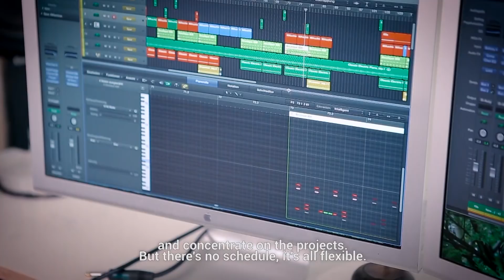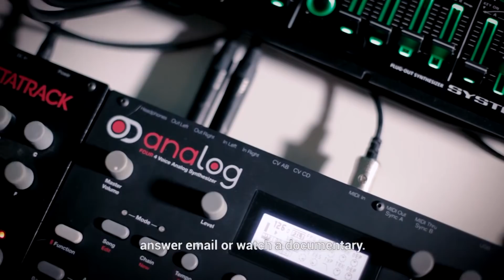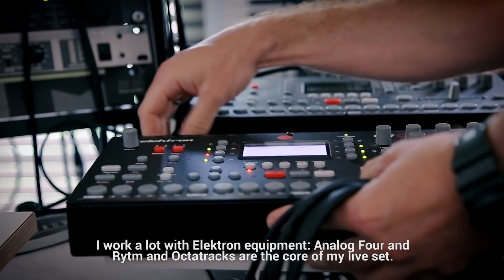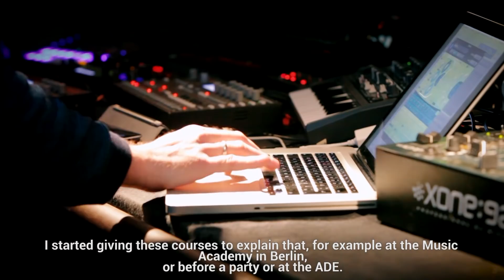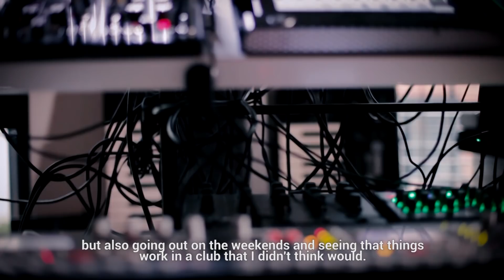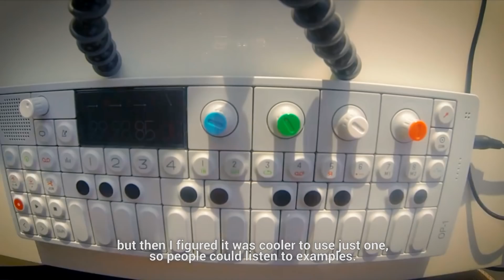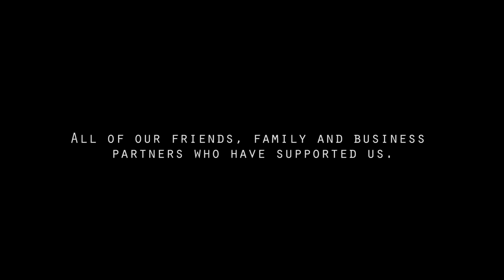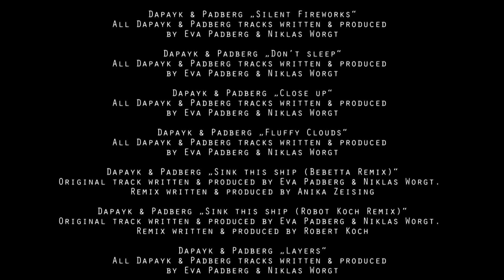Dapayk 20 Years on Stage Documentary - Webisode 5: Nerdtalk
For more than two years, a camera crew accompanied Dapayk on his travels around the world, recording his many different performances and all the things that go with them, and the result is a first ever retrospective look at his career to mark two decades in action as a top live act. It is an essential watch for anyone with an interest in electronic music and is a great window into Dapayk’s unique musical mind.

We would like to thank:

Alle Farben
Basti Schwarz
Christophe Chudy
Heiko Hoffmann
Jeremy Herpe
Jörn Kleinschmager
Mathias Kaden
Monika Kruse
Mousse T.
Olaf Zimmermann
Oliver Koletzki
Pan-Pot
Patrick Häussler
Rampa
Thomas Schumacher

All of our friends, family and business partners who have supported us.

Produced by: Niklas Worgt, Jan Langhammer for Mo's Ferry Productions

Directed by: Michael Hermann, Mike Teichmann for ABGedreht Productions

Production Management: Claudia Pfefferkorn

Camera & Editing: Michael Hermann, Mike Teichmann
2nd Camera Team: Victoria Padberg, Claudia Pfefferkorn

Sounddesign: Niklas Worgt, Jan Langhammer

Soundtrack: Niklas Worgt

Graphics: Michael Hermann, Patrick Häussler

Colourgrade & Finishing: Michael Hermann, Mike Teichmann

Translation & Subtitles: Caterina G. Fox & Nadine Shalala

Dapayk Solo „Player Player“
written & produced by Niklas Worgt

Dapayk Solo „Transformation (Ricky Ambilotti Remix)“
Original Track written & produced by Niklas Worgt,
Remix written & produced by Alin Dimitriu

Dapayk Solo „Here I Am“

Dapayk Solo „Bevita Part 2"